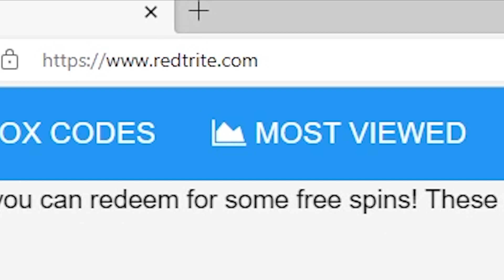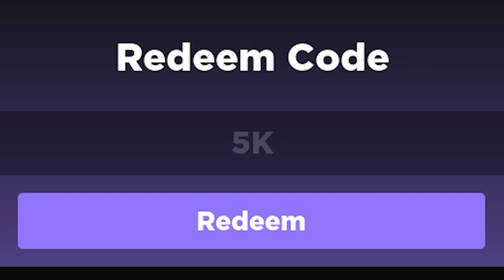[UPD] Criminal Tycoon By Fat Whale Games Roblox GAME, ALL SECRET CODES, ALL WORKING CODES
In today's video I show you guys an updated list of all working, secret and new codes for [UPD] Criminal Tycoon By Fat Whale Games in 2023! Make sure you watch till the end and enjoy!